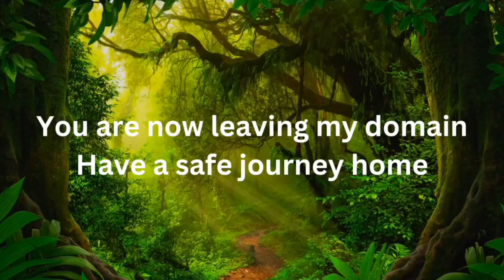film reviews ep#304 - The Descent (2005)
I review classic horror film The Descent. It was directed by Neil Marshall and stars Shauna Mcdonald and Natalie Mendoza.